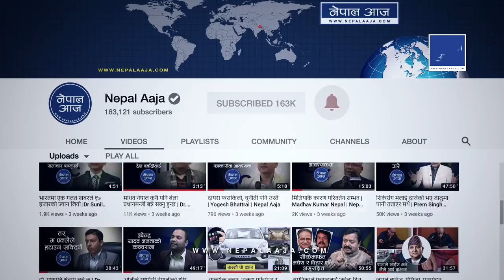नयाँ बर्षमा नयाँ पहिरनमा सावित्री भन्छिन– पुरुषहरु आकर्षित हुँदा मनपर्छ | Sabitri Subedi